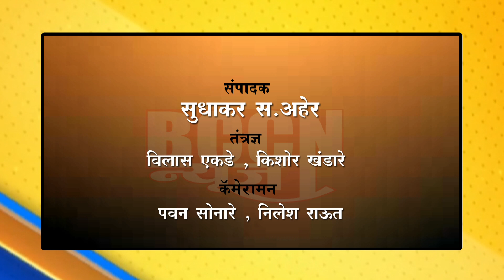बुलडाणा : पोलीस क्रिकेट संघाची पत्रकार संघावर मात ..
पोलीस वर्धापन दिन सप्ताह निमित्य आयोजित  कार्यालयीन क्रिकेट स्पर्धांना झाली सुरुवात,